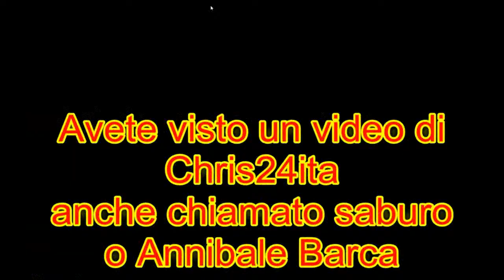Shogun 2 ita #64 720p HD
Una partita a Shogun 2 . Ragazzi sono sempre io cmq Saburo24, Annibale Barca o Chris24ita come volete. Buona visione.